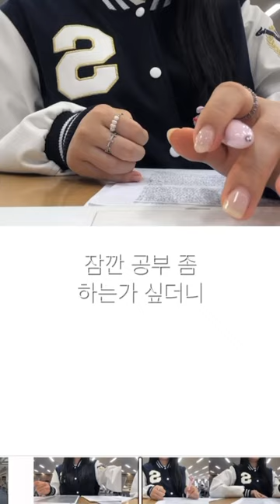서울대생 도서관 현실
시험기간이라 도서관에 다녀왔어요
한시간 반 꿀잠자고 공부하고 나왔답니다
하하